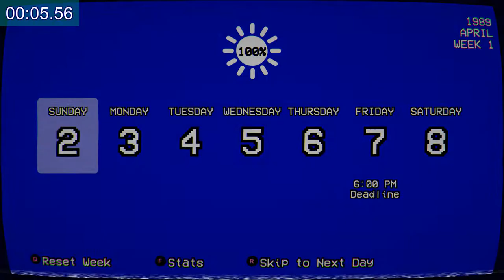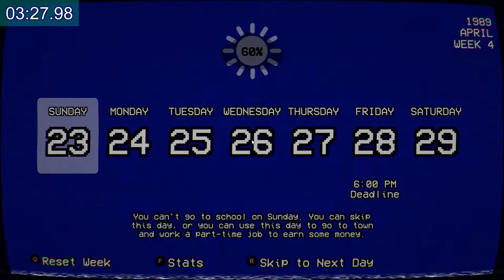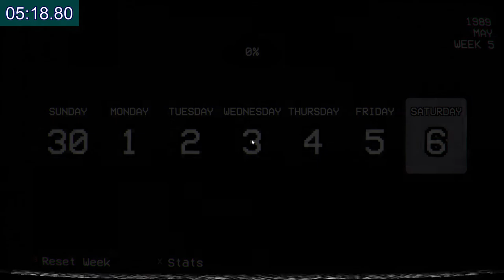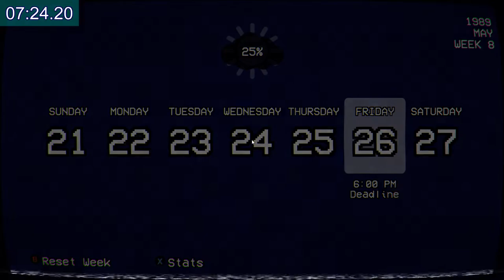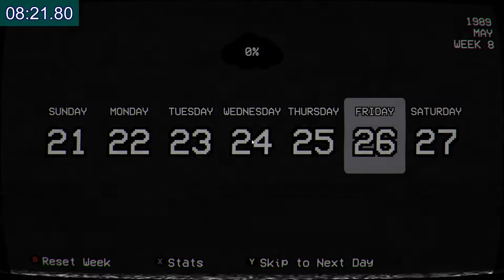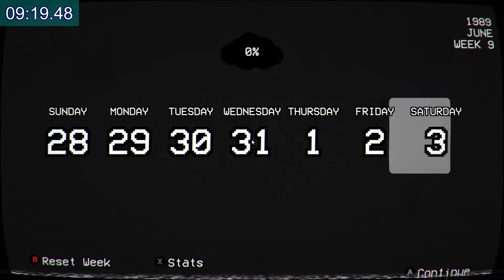Yandere Simulator Speedrun | 1980s Mode S Rank 11:08.35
The timer was added later. / タイマーは後付けしました。

Added a timestamp after each load;
0:00 Intro
0:56 Week 1
2:08 Week 2
3:53 Week 3
5:12 Week 4
6:31 Week 5
7:54 Week 6
9:12 Week 7
10:41 Week 8
12:09 Week 9
13:29 Week 10
14:44 Ending